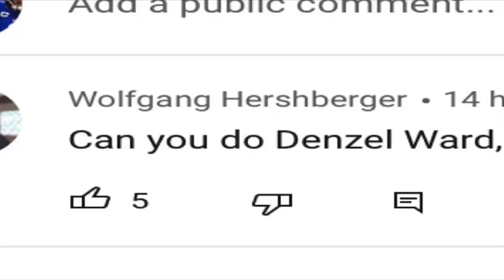Denzel Ward Highlights | 2020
All content is owned by the NFL